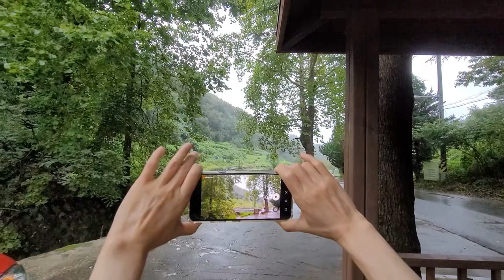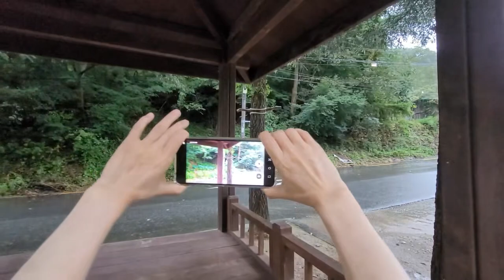고양이 풀 구하러 갔다가 만난 비 때문에 얻은 뜻밖의 수확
고양이 풀 구하러 갔다가 만난 비 때문에 풀 숲에는 못 들어가고 예쁜 추억을 건졌어요~^^